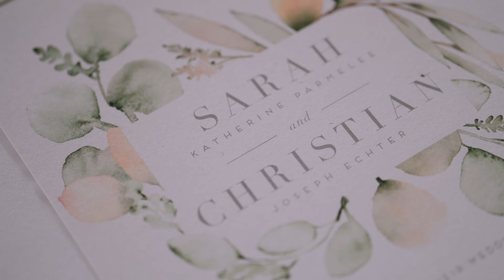Sarah & Chris Teaser Film